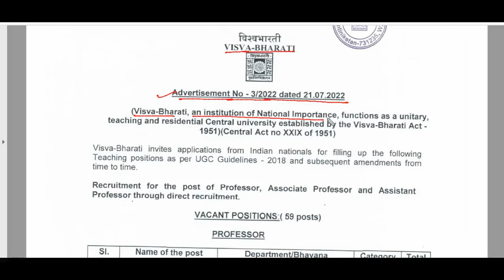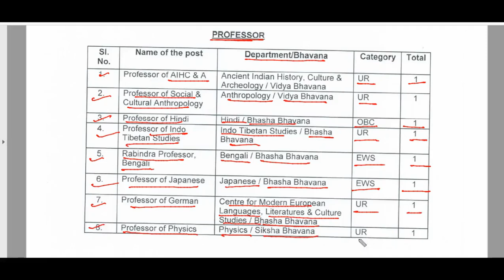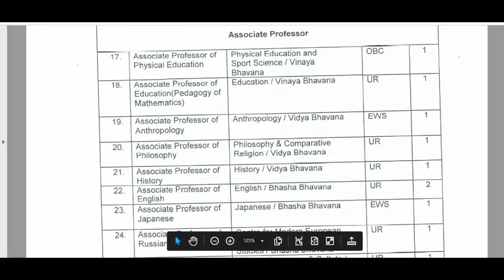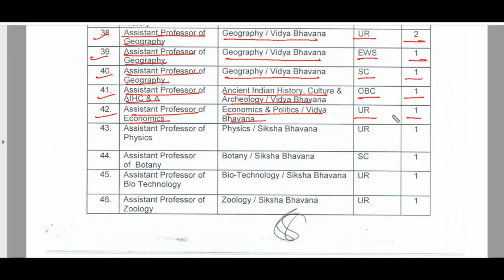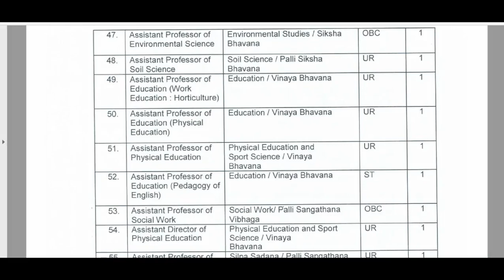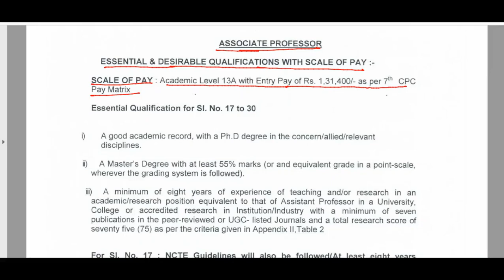Visva-Bharati Shantiniketan west Bengal||Faculty Recruitment Professor/Associate/Assistant Professor